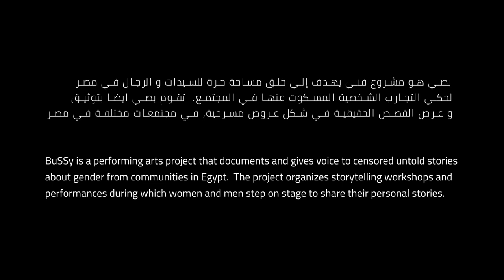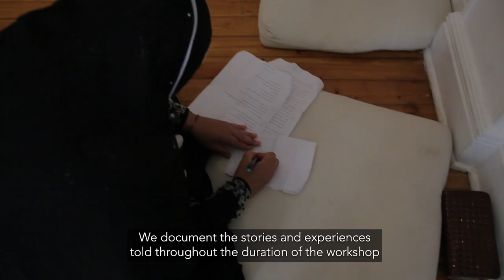BuSSy’s storytelling workshops --ورش الحكي في بصى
نسكت عن قصصنا حينما يتم مصادرة مشاعرنا، والحكم عليها. في بصى، لا نسعى فقط لخلق مساحة آمنة لمشاركة القصص المسكوت عنها، ولكن أيضًا للتحرر من الشعور بالخزي أو العار المرتبط بوصم تجاربنا، ومحاولة التصالح مع الألم.
.يحكي الفيديو عن المنهجية التي تتبعها بصى في ورش الحكي، ورحلة مشاركة الحكايات داخل كل ورش

تصوير:سارة يحيى
 مونتاج: أشرف الجابري
إخراج: كريم عبادة
بدعم من مؤسسة دروسوس

Stories are left untold not because they don't matter but because explicitly or implicitly they have been silenced or judged.  The goal is not only the story in itself, but to create a safe-space that is free of judgment where the shame around the stories is released, to hold space for participants to express themselves and heal.
In this video we hear about BuSSy’s storytelling methods and the process that takes place inside the storytelling workshops.

Videographer: Sara Yahia
Editor: Ashraf ElGabry
Director: Karim Ebada
The video is supported by Drosos Foundation

عن مشروع بصى

بصى هو مشروع فني يهدف إلى خلق مساحة حرة للسيدات والرجال في مصر لحكي التجارب الشخصية المسكوت عنها في المجتمع. تقوم بصى أيضاً بتوثيق وعرض القصص الحقيقية في شكل عروض مسرحية، في مجتمعات مختلفة في مصر. بصى تحاول مقاومة القيود المجتمعية من خلال المسرح. السيدات في مختلف المجتمعات والمدن المصرية يقفن على خشبة المسرح لمشاركة حكاياتهن عن التحرش والاغتصاب، والتمييز، وجرائم الشرف، والزواج القهري، والختان، والأمومة، والعنف الأسري، والاعتداء الجنسي على الأطفال، والاعتداء الجنسي الجماعي، وغيرها من الموضوعات التي يصنفها المجتمع كتابوهات ممنوع الكلام عنها.
ينظم المشروع ورش حكى لأفراد من خلفية وأعمار مختلفة، ويقوم بتدريب المشاركين على الحكى ودعمهم وتشجيعهم على حكى قصصهم الشخصية على المسرح.

About the BuSSy project

BuSSy is a performing arts project that documents and gives voices to censored untold stories about gender in different communities in Egypt. The project organizes storytelling workshops and performances where women and men step on stage to share stories about harassment, rape, gender discrimination, honor killing, forced marriage, female genital mutilation, motherhood, domestic violence, child abuse, mass sexual assaults and many others, from different communities and cities in Egypt

لمزيد من المعلومات عن مشروع بصى
بصى على الفيسبوك
BuSSy on Facebook
بصى على تويتر
BuSSy on Twitter
بصى على انستجرام
BuSSy on Instagram
بصى على ساوندكلاود
BuSSy on Soundcloud
للتغطية الإعلامية، برجاء ملء الاستمارة
For media queries or coverage, kindly fill the form

3.0 license
رخصة المشاع الإبداعي: النِّسبة-الترخيص بالمثل، الإصدارة 3.0
مسموح بنسخ هذا المصنّف و تداوله البناء عليه والاشتقاق منه وتضمينه أو
أجزاء منه في أعمال أخرى بشرطين: ذكر المُنتجين ونشر المُصنّف الناتج بذات
الرُّخصة أو برخصة حرّة متوافقة معه